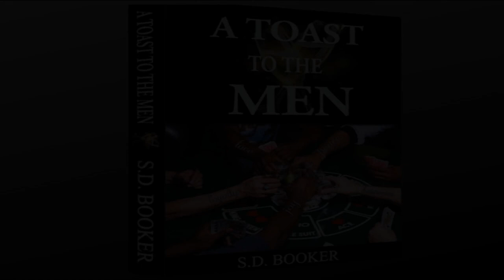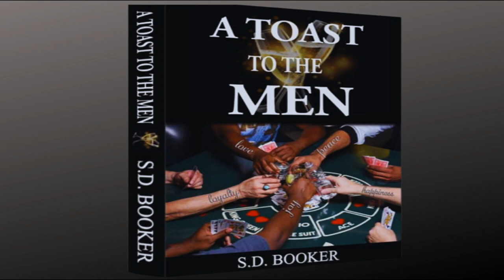How To Build Your Team With The Right Influencers | The Five Players Needed | S.D. Booker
Build Your Team With The Right Influencers | The Five Players Needed | S.D. Booker